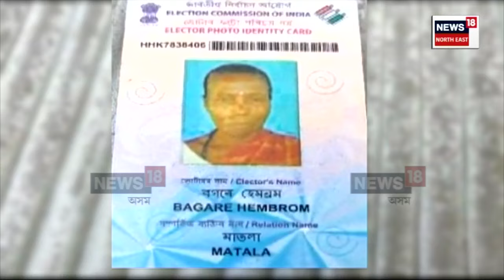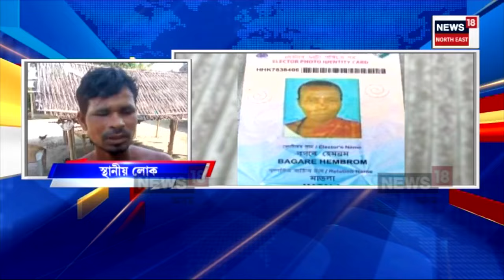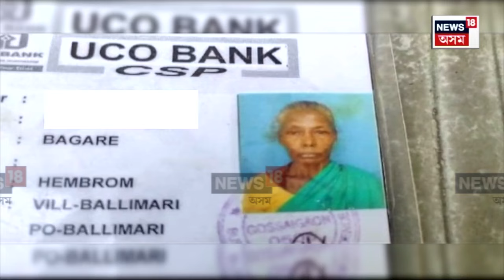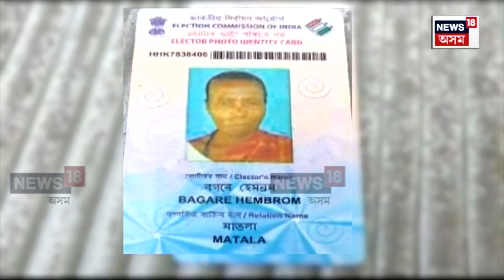Witch Hunting News : গোসাঁইগাঁৱৰ চিৰুঘুটু-বালিমাৰী ভয়ংকৰ অন্ধবিশ্বাস | N18V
Witch Hunting News | পুনৰ অন্ধবিশ্বাসৰ ভয়ংকৰ ঘটনা। ডাইনী অপবাদেৰে ৫৩ বছৰীয়া মহিলাক নিৰ্যাতন চলাই হত্যা কৰে সম্পৰ্কীয় লোকে। সম্পৰ্কীয় ভতিজাক আৰু পেহীয়েকে মহিলাগৰাকীক ডাইনী অপবাদেৰে ভুৱা প্ৰচাৰ চলাইছিল। মহিলাগৰাকীক দাৰে ঘপিয়াই নৃশংসভাৱে হত্যা কৰাৰ সন্দেহ।